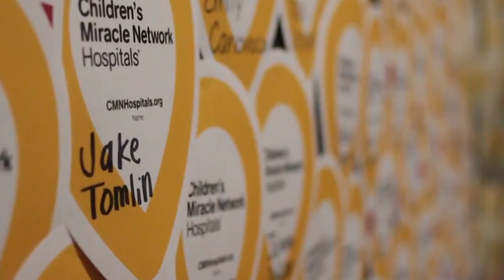What Dance Marathon Really Means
Dance Marathon isn’t even about “dancing” when students at hundreds of colleges, universities, and K-12 schools across North America raise funds and awareness for their local Children’s Miracle Network Hospitals.
About Miracle Network Dance Marathon:
Miracle Network Dance Marathon is an international movement, involving over 400 colleges, universities and K-12 schools across North America that fundraise for their local Children’s Miracle Network Hospitals. Since its inception in 1991, Miracle Network Dance Marathon has raised more than $300 million, ensuring that no child or family fights pediatric illness or injury alone. For more information about Miracle Network Dance Marathon,